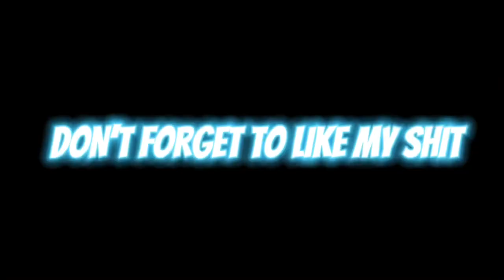FREESTYLE FRIDAY🔥🎥 “pt1”